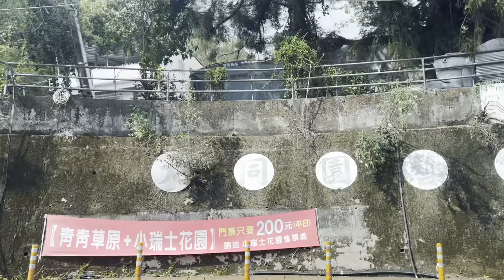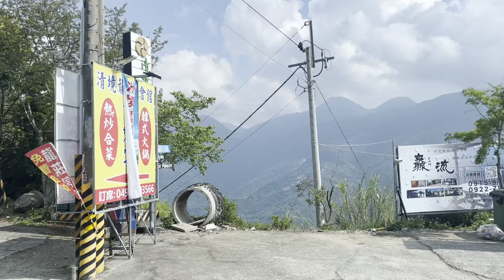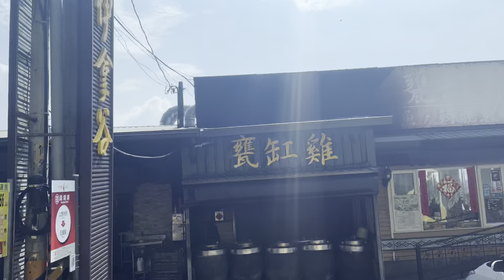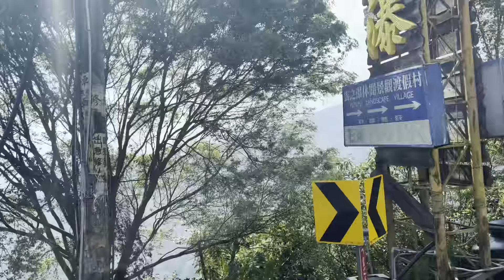6664 線 開往:南投客運埔里總站 To:Puli Bus Station 方向的 Nantou Bus 南投客運 Guest House → Meixi [KKA-6706] 馨盛汽車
甲類大客車
出廠年份:2018 年 07 月 [KKA-6706] HINO RK8JRVA-KJF
Nantou Bus 6664 Puli Bus Station [Nantou Bus] 🔛 Nuowei Forest [Via Qingjing Farm]